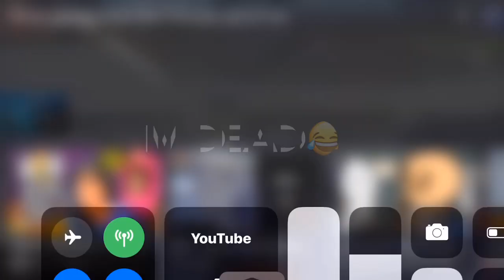vlog #2 (kinda broring in the beginning but keep warching it gets better)😂💗